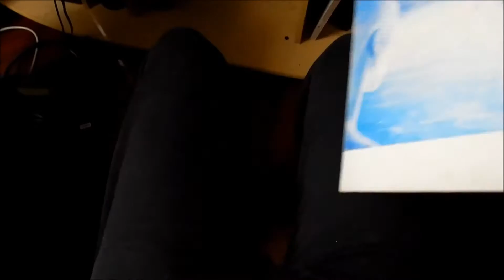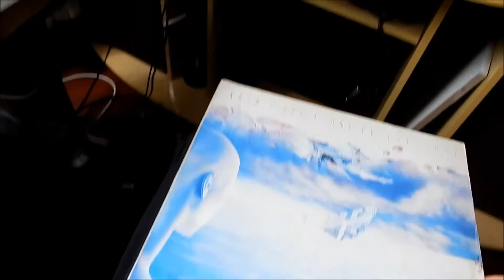Rush - Red Sector A (1984 vinyl rip / Audio-Technica AT95E)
Artist: Rush
Composer: Rush
Album: Grace Under Pressure (1984)
Press: Brazil / Mercury ‎– 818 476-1

Equipament
Cartridge: Audio- Technica AT95E
Turntable: Gradiente DS-40
Receiver: Polyvox AP 3100
Software: Adobe Audition 3.0
Camera: Nikon Coolpix L830